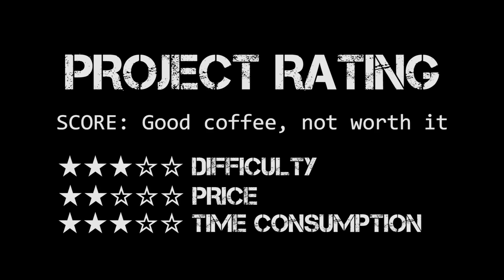Coffee making, chem-lab style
In Breaking Bad, S03E06 Gale has an interesting way to make Coffee.
I made something similar and used a basic SoxhletExtractor to make some awesome brew and it works! Why do something when you can over-engineer it for fun.

Track: Acoustic Breeze